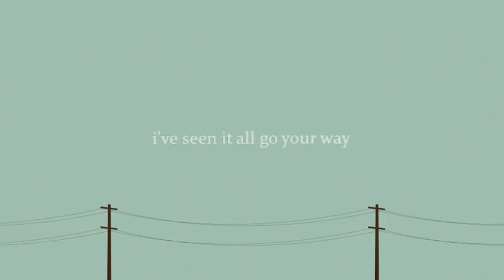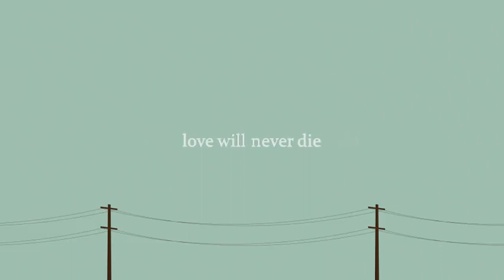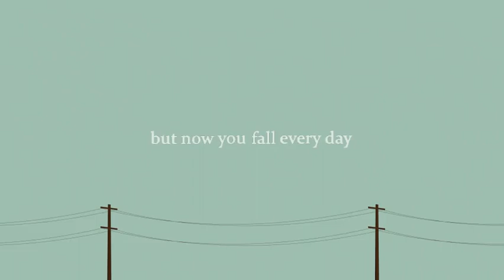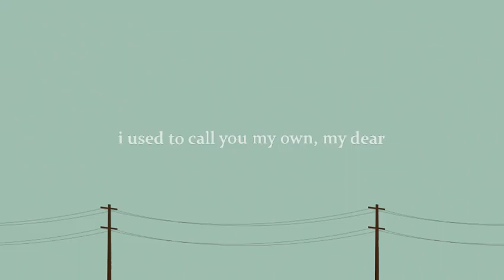whitaker - my own (lyrics)